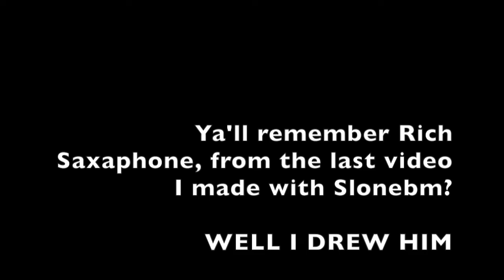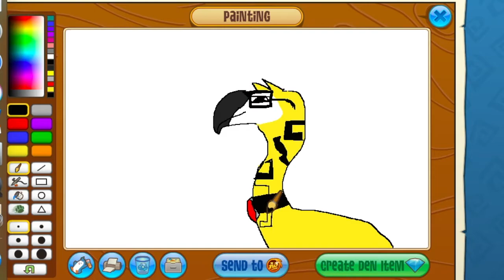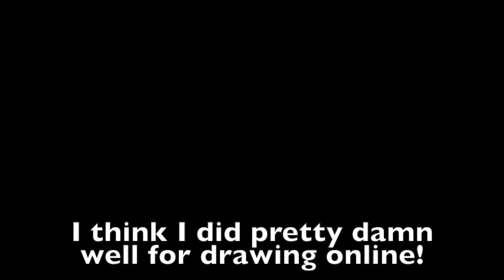Drawing Rich Saxaphone